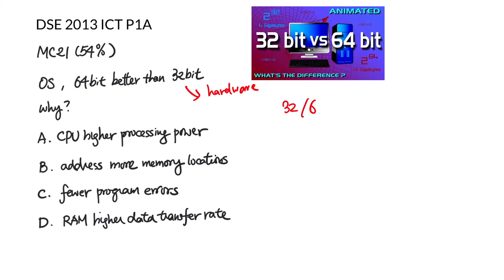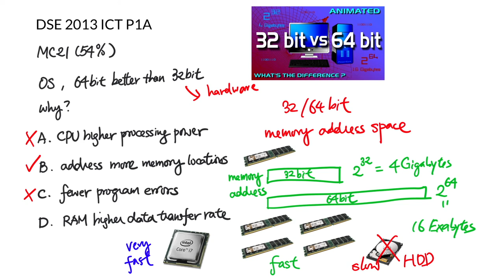DSE 2013 ICT MC21 - Why 64 bit OS is better than 32 bit?